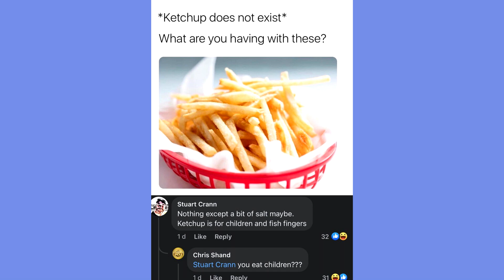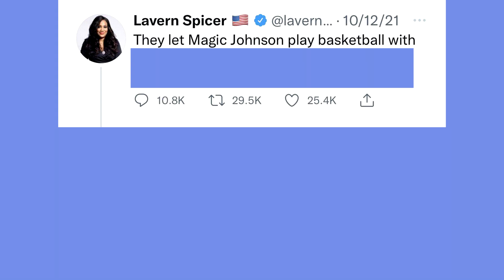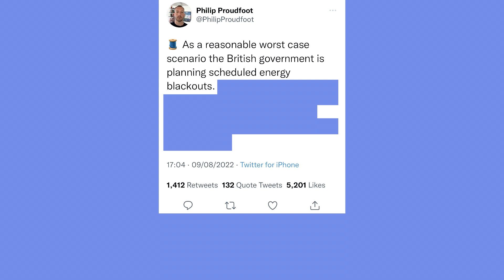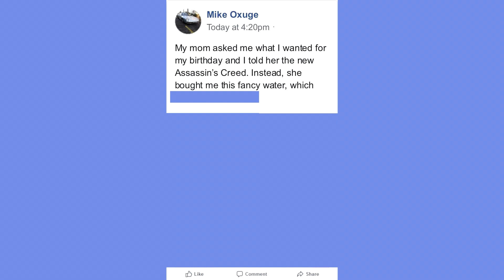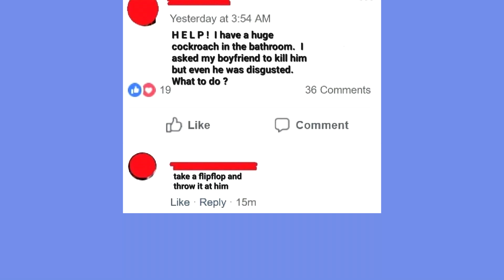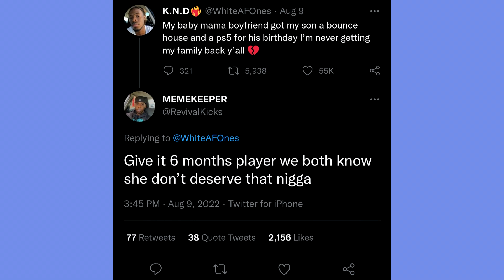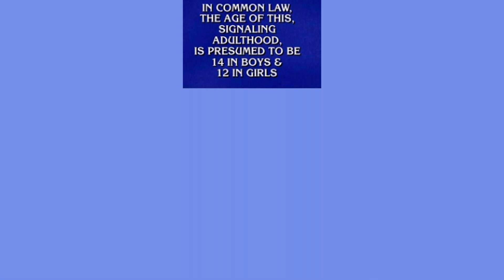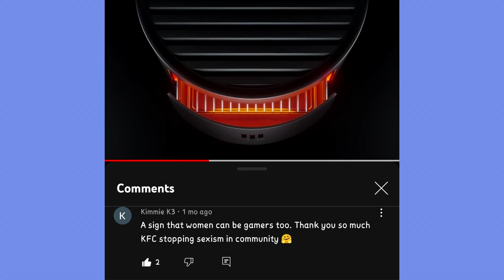Try not to say Hol Up - 118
Here we originally Create, Animate and make high quality videos with voice over done by a Professional voice actor, Daniel.

We will do our best to create the funniest content for you.
Dánke